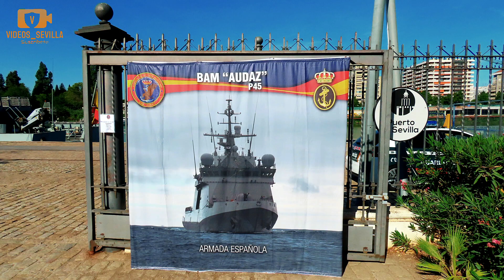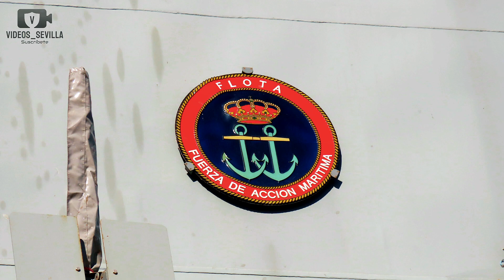V Centenario de la primera vuelta al mundo Sevilla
Del jueves 8 al domingo 11 de septiembre de 2022 se celebra el Festival V Centenario de la Primera Vuelta al Mundo en el Muelle de las Delicias de Sevilla. El 8 de septiembre de 1522 regresaba la Nao Victoria a Sevilla capitaneada por Juan Sebastián Elcano, la única de las cinco que partieron en 1519 al mando de Fernando de Magallanes. Coincidiendo con los 500 años de la gesta, durante el festival se podrán visitar cuatro barcos: la réplica de la Nao Victoria (exhibida en la Expo 92), el Galeón Andalucía (réplica de uno del siglo XVII), el bergantín-goleta Cervantes Saavedra (construido en el año 1934) y el buque Pascual Flores (año 1917). Además habrá un zoco medieval, un campamento con caballerizas que recrearán la vida de los soldados de la época, exposiciones adaptadas para niños, zonas gastronómicas (menú vuelta al mundo de La Raza, gastroneta, tabernas), un rincón infantil, pasacalles y diferentes actuaciones en el escenario.

● Canción: Pirates of the Caribbean - He's A Pirate (I'm Savage Big Room House Remix)